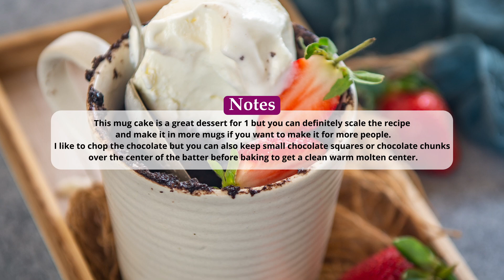5 Minute Microwave Chocolate Lava Mug Cake Recipe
Ingredients
¼ cup all-purpose flour
¼ cup granulated sugar
2 tablespoons unsweetened cocoa powder
½ teaspoon baking powder
¼ cup melted unsalted butter
3 tablespoons milk
1 large egg
½ teaspoon vanilla extract
¼ cup finely chopped dark chocolate
1 tablespoon water (room temperature)

Instructions
Stir together all-purpose flour, sugar, cocoa powder, and baking powder in a microwave-safe 16 oz mug using a fork or a small wire whisk.
Tip – To check if the mug is 16 oz, fill it with 2 cups of water. If the water fits, the mug is fine. You can also divide the batter into 2 smaller mugs if you want to eat smaller portions.
Add butter, milk, egg, and vanilla extract to the mug and whisk everything well.
Place the chopped dark chocolate over the batter and top gently with water.
Keep the mug in the microwave and cook for 1 minute on high.
Check the cake. The edges should be set and the center should be very slightly wet and sticky. If not, cook for another 15 seconds.
Do not overcook the cake. Find the perfect timing according to your microwave. Cook for 1 minute first then adds a few more seconds if required to get that perfect texture.
Remove the mug from the microwave and let it rest for a minute.
Don’t serve it right out of the microwave as the center will be too warm and can burn the tongue also if you keep the cake for a minute, it will thicken the chocolate pool slightly, to perfection.
Top with a scoop of vanilla ice cream or whipped cream and some strawberry slices. Serve immediately.

Notes
This mug cake is a great dessert for 1 but you can definitely scale the recipe and make it in more mugs if you want to make it for more people.
I like to chop the chocolate but you can also keep small chocolate squares or chocolate chunks over the center of the batter before baking to get a clean warm molten center.